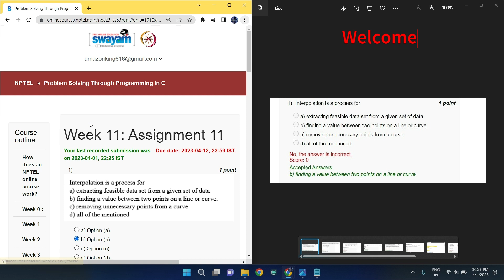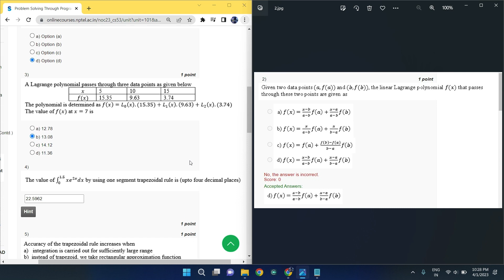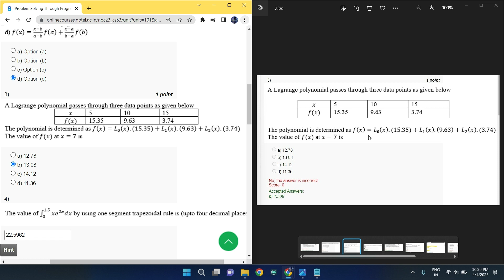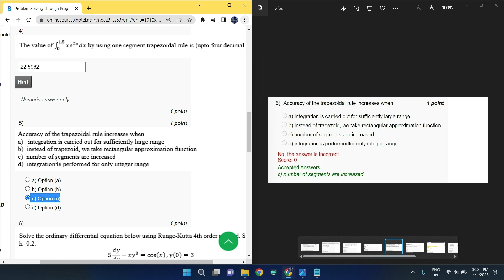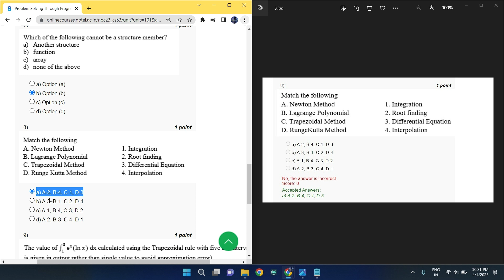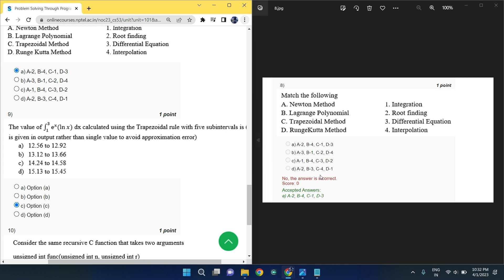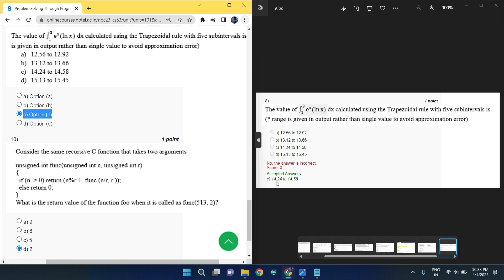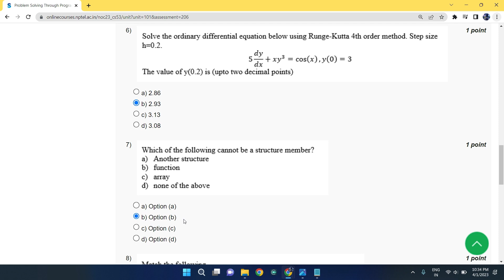Nptel : Problem solving through programming in C week 11 Quiz assignment with proof of each answer